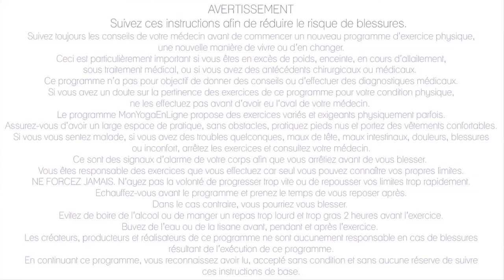Les Postures de base du yoga pour se recentrer avec Valentine - NAMASTE YOGA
Bonjour les Yogis !
C'est Valentine !
Relaxez-vous de l’intérieur grâce au retrait des sens. Dans cette séance construite autour des postures de base du yoga, nous nous concentrerons sur le souffle afin d’amener notre conscience à l’intérieur. Cette attitude mentale nous permettra d’obtenir un esprit calme et apaisé qui nous guidera de manière lumineuse toute la journée !
Namaste,
Valentine

FB Namaste YOGA
Namaste,
Valentine